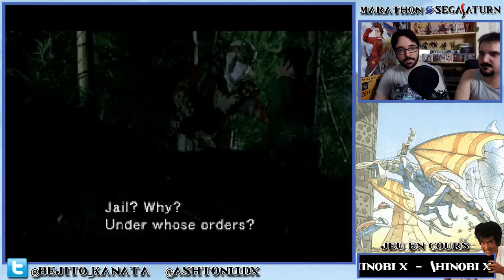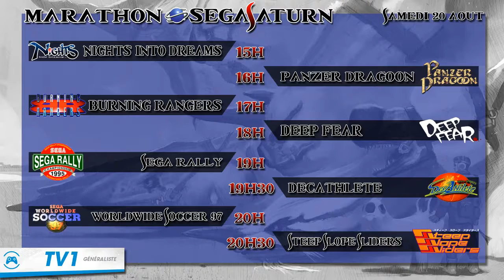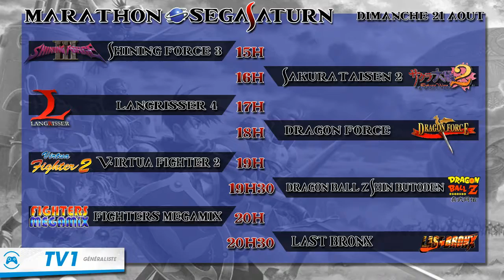[Marathon Sega Saturn - Vendredi 19 Août 2016] Shinobi X, Shinrei Jusatsushi Taromaru - Partie 6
Replay du Marathon Sega Saturn diffusé le Vendredi 19 Août 2016 sur la TV3 de Gaming Live.